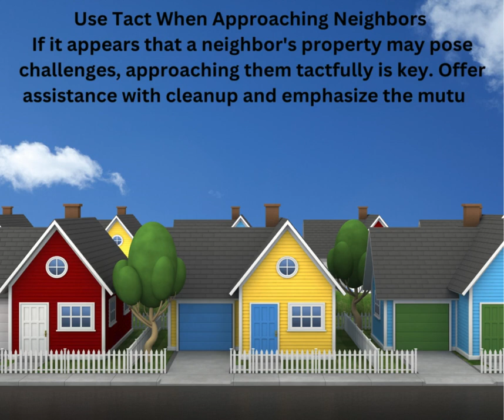Are your neighbors a potential problem in selling your home Part 3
As you contemplate the possibility of selling your home, I'm here to provide valuable insights to make the process smoother when the time comes.

This week's tip focuses on a common concern – how neighboring properties can impact your home's appeal to potential buyers. Here are some proactive steps to address the situation.